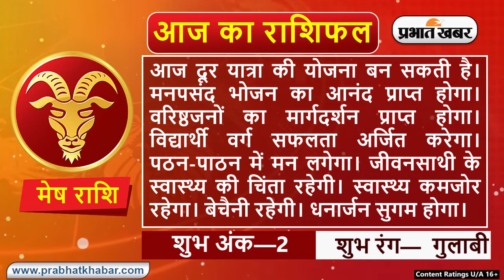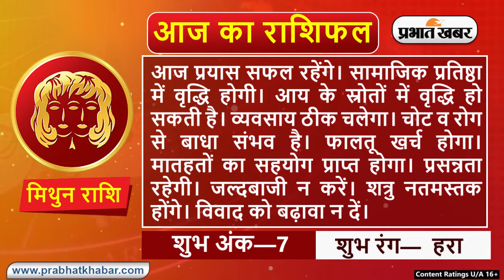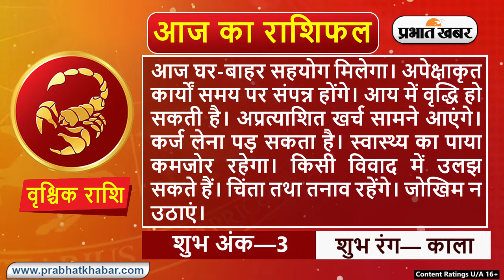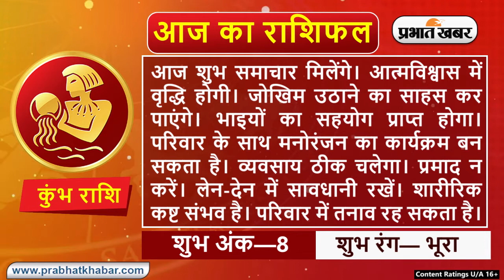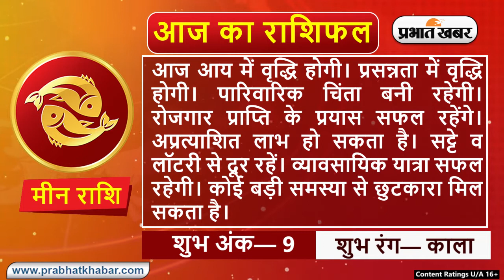Daily Rashifal 01 November : Aries से Pisces Rashi के लिए कैसा होगा आज का दिन? | Prabhat Khabar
क्या कहते हैं आपके सितारे, देखें मेष से मीन राशि तक सभी 12 राशियों के लिए कैसा रहेगा आज का दिन I 01 नवंबर , 2021, सोमवार